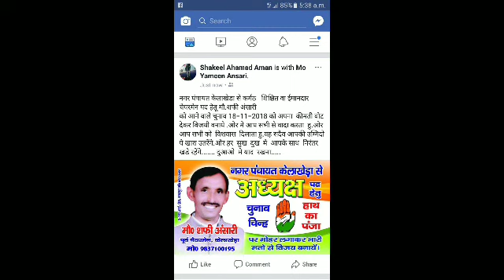Kelakhera ceyarmen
Mo.safi ansari